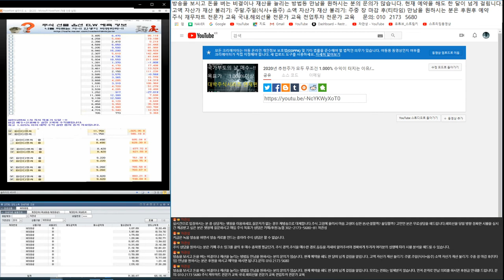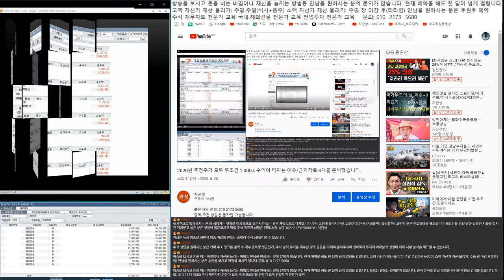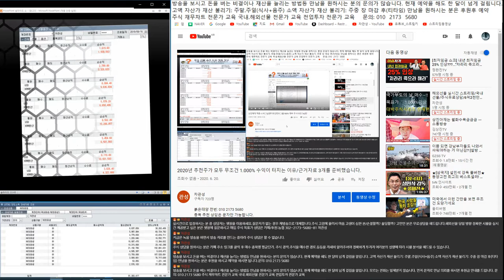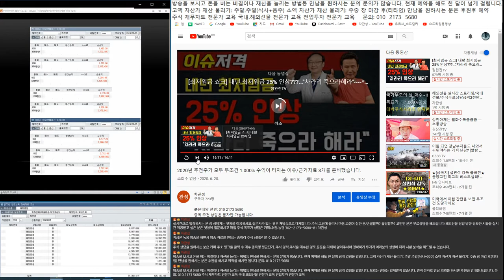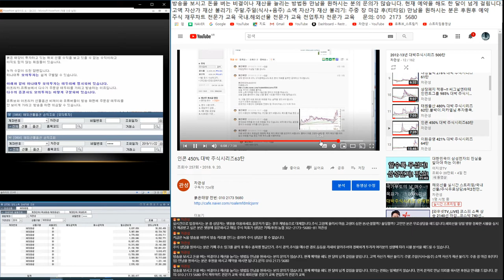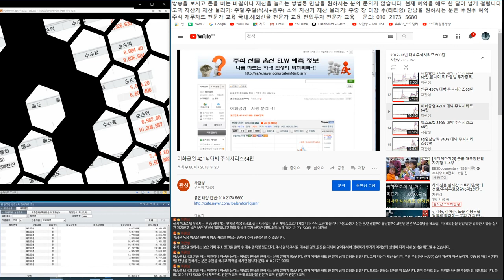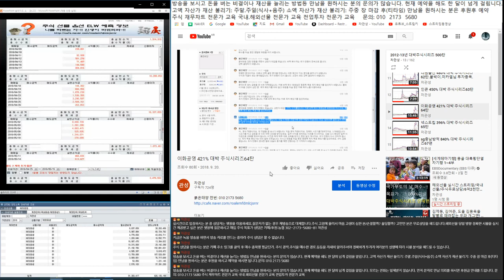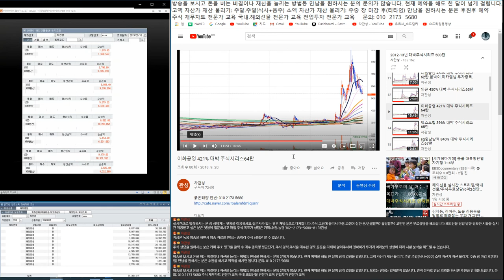최하 1.000% 이상 대박이 터지는 이유~!! 국가부도의 날 이 종목을 매수하라~!! 1차 2012년 추천 2차 2016년 추천 3차 2020년 추천 수익률 비교